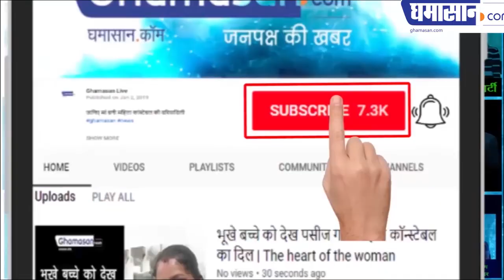कमलनाथ ने क्यों कहा कि अभी तो यह ट्रेलर है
देखिए इंदौर में और क्या क्या कह गए कमलनाथ